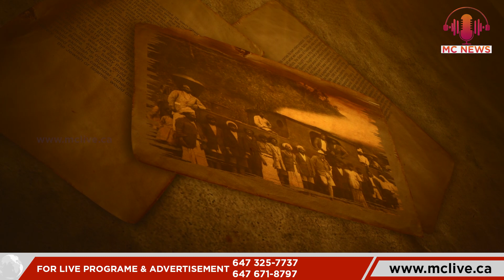മൂന്നാര്‍ കുന്നുകളിലൂടെ കൂകി പാഞ്ഞ തീവണ്ടി | The train roared through the hills of Munnar | MC News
മൂന്നാര്‍ കുന്നുകളിലൂടെ കൂകി പാഞ്ഞ തീവണ്ടി | The train roared through the hills of Munnar | The untold story of kundala valley rail | MC News